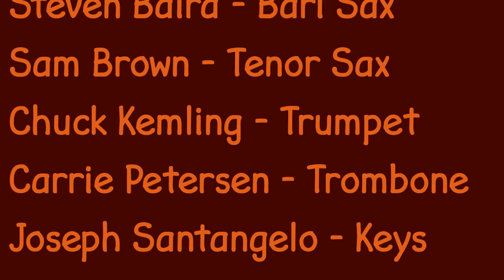Simone Cox and Pawn Shop Soul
Live at Kuumbwa Jazz April 15th 2017
You Gonna Miss Me  - Ann Sexton
Call My Bluff Baby - Barbara Lynn
Soulful Dress - Sugar Pie DeSanto
Witch for a Night  - Sugar Pie DeSanto
Soul Reaction - Paul Nero